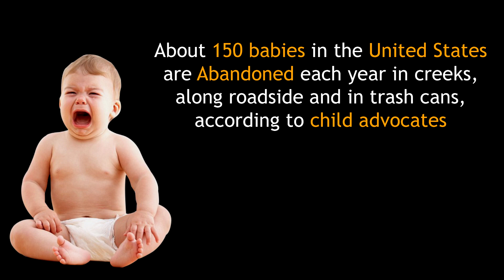Abandoned Baby in AFRICA - Baby Found in a Plastic Bag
Abandoned Baby in AFRICA - Baby Found in Plastic Bag

About 150 babies in the united states are abandoned each year in the creeks,  along roadsides and in trash cans according to child advocates. One such baby was a newborn girl found off a snowy trail in an indianapolis, Indiana park.

in the course to reduce abandonment of babies around the globe, we are creating awareness through these documentaries to help stop child abandonment..

what would you do if you found an abandon baby on the streets?

thousands offer to adopt abandoned baby in india
RAYILA: ABANDONED BABY - A Short film by Mutiganda wa Nkunda
Nurse Finds Abandoned Baby In Hospital
Then Screams In Horror When She Lifts His Blanket
 The Baby Stealers - BBC Africa Eye documentary
RAYILA: ABANDONED BABY- Official Trailer
Primitive Life - Find Fish Under The Sand - Skill Catch Fish For Survival
abandoned baby in africa
abandoned baby in trash bag in africa
abandoned baby in a box
baby, abandoned, abandoned baby